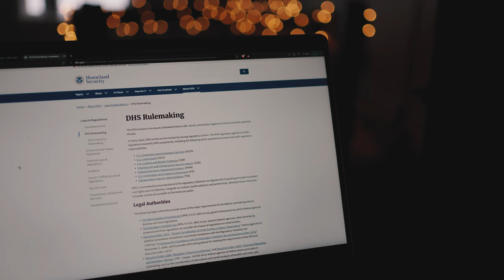P Diddy Is A Fed?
It has been revealed that P Diddy is a Fed.  By that I mean that his former bodyguard has said in an interview that P Diddy, the diddler, is in fact a confidential informant working for the FBI.  This revelation has started the wheels turning in my head, and I begin to wonder how much of what Diddy is in trouble for had FBI involvement.  Typically the sort of crimes he is accused of would fall under the jurisdiction of the FBI.  Was Sean Combs, P Diddy or the Diddler, trafficking across the US border?  I have to wonder if the Department of Homeland Security raid was because rouge elements of another federal agency, the FBI, were involved in criminal activity.  Other theories on the internet suggest that the feds moved in to take the evidence of their involvement so that it would not fall into the hands of local law enforcement who had obtained a warrant.  It is sad that we have reached the point where the worst would be assumed about the Feds, but maybe there are still enough good guys left.